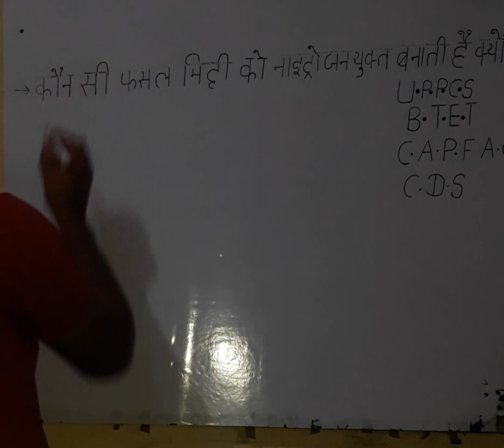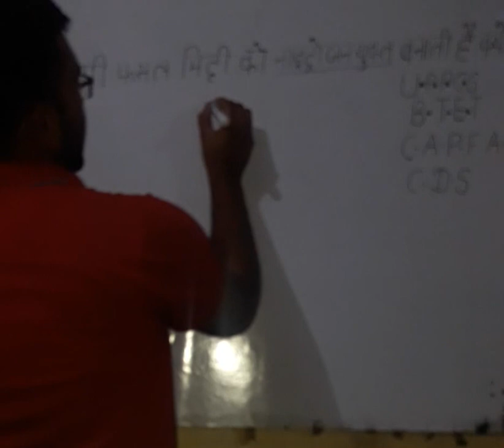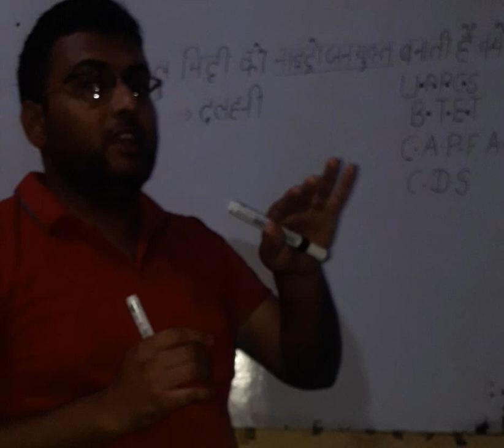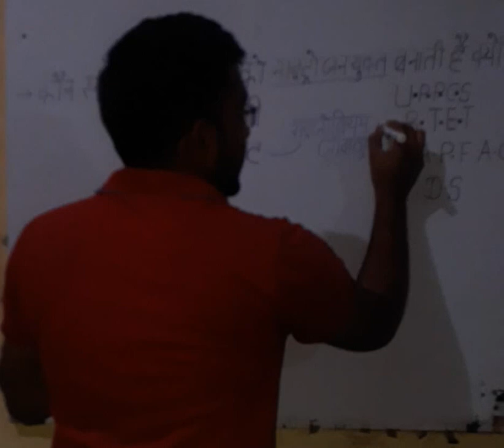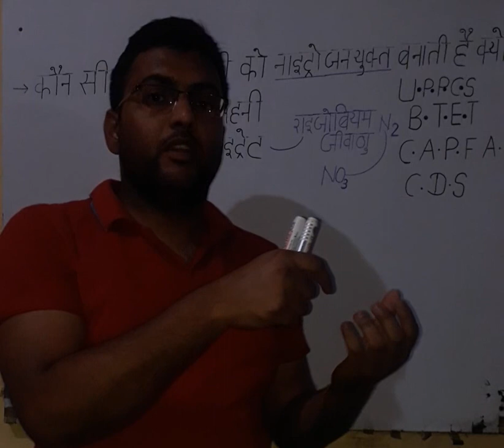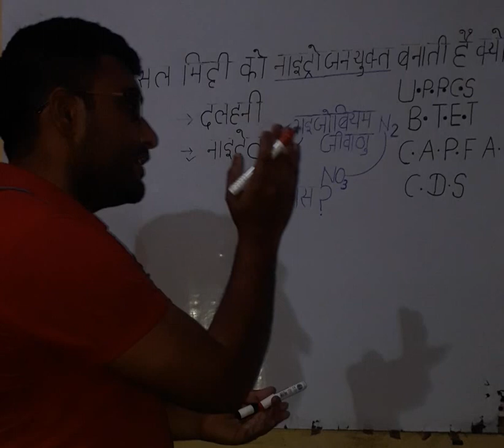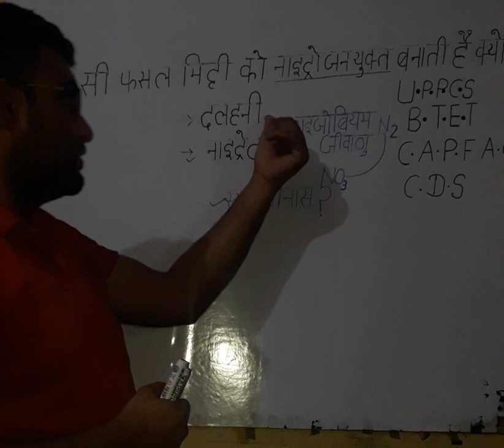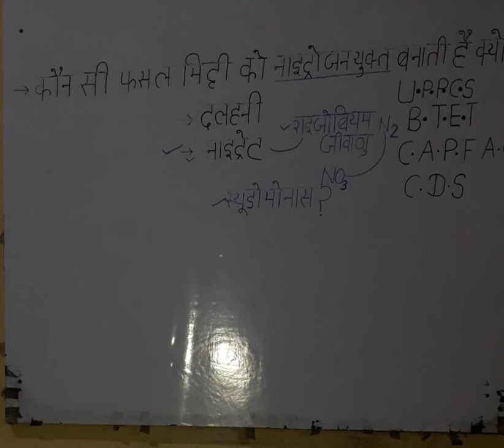SPECIAL CLASS I.A.S U.P.P.C.S A.R.O U.P.P.S.I RAILWAY BY RAJKUMAR